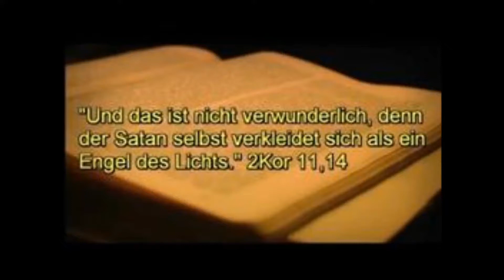TARNUNG DES SATANS ALS ENGEL DES LICHTES..B.D.- Nr: 7841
In völliger Verkehrtheit des Denkens befindet ihr euch, wenn ihr die Machenschaften des Gegners als göttliche Wunder ansehet, denn sie sind zu erkennen, sowie ihr Menschen guten Willens seid und dann auch recht zu denken begehret. Denn das ist das Zeichen «Meines» Wirkens, dass alles Liebe, Weisheit und Macht bezeugt und ihr darum nur zu prüfen brauchet, ob Liebe, Weisheit und Macht zu erkennen sind, wenn ihr von solchen angeblichen Wundern in Kenntnis gesetzt werdet. Denn Mein Gegner tarnet sich auch unter Lichtgestalten, er tritt als Lichtgeist auf und irritiert die Menschen, die leichtgläubig sind, die Sensationen suchen und darum auch ungeprüft annehmen. Ihr sollet nicht blind glauben, ein jeder prüfe und behalte, was ihm nach ernster Prüfung als annehmbar erscheint. Und wird euch nun von Erscheinungen berichtet, die Mein "göttliches" Wirken sein sollen, so wisset, dass Ich nicht außergewöhnlich wirke, um Menschen zum Glauben zu führen, weil der Glaube, der lebendig ist, nur durch Liebewirken gewonnen werden kann und weil vor Mir ein anderer Glaube wertlos ist. Warum also sollte Ich euch ungewöhnliche Erscheinungen darbieten, und was sollte Ich damit bezwecken? Was zu wissen euch not tut, erfahret ihr durch Mein Wort, dessen Zuleitung zwar eine ungewöhnliche Gnadengabe ist, die aber keinen Menschen zum Glauben nötigt, der nicht in der Liebe lebt. Doch sie soll euch anregen zum Liebewirken, und dann wird auch euer Glaube fest und lebendig werden. Und ist ein Mensch in einer hohen geistigen Reife, dann wird er mitunter auch geistig zu schauen vermögen, doch das, was er geschaut hat, kaum seinen Mitmenschen wiederzugeben imstande sein. Und dann kann nicht von "ungewöhnlichen Erscheinungen" gesprochen werden, die von Mir ausgehen. Doch Mein Gegner wirket oft, indem er die Menschen blendet und ihnen also Dinge vorgaukelt, die nur von Menschen wahrgenommen werden, die selbst seines Geistes sind, die nicht in inniger Verbindung stehen mit Mir, ihrem Gott und Vater von Ewigkeit. Und es kann dies dann geschehen, wenn sich Menschen in verkehrtem Denken bewegen und dann selbst in sich den Boden zubereiten für verkehrte Bilder wenn sie also bereit sind, selbst einen Irrtum zu bekräftigen, indem sie dafür zeugen. Sie sind jedem Irrtum zugänglich, weil sie nicht ernstlich nach der Wahrheit verlangen, und dann ist es für Meinen Gegner ein leichtes, auf diesem Irrtum aufzubauen und das Denken des Menschen stets mehr zu verwirren, so dass sie sehen und hören, was er ihnen vortäuscht, weil sie solches sehen und hören «wollen». Glaubet nicht, dass Ich Mich beweise oder zu offenbaren suche denen, die sich selbst nicht gestalten so, dass Ich Mich ihnen offenbaren kann, aber dann geschieht dies auch nicht in so offensichtlicher Weise, die einen Menschen zum Glauben zwingen würden, der noch nicht einen bestimmten Reifegrad erreicht hat. Und fraget euch, ob wohl den Menschen diese Reife zuerkannt werden kann, die für ungewöhnliche Erlebnisse oder Erscheinungen eintreten denn immer sind es «Massen», die sich bluffen lassen, niemals aber ausgereifte Seelen, die ein offensichtliches Wirken Meines Gegners erfahren. Wer blind glaubt, gerät immer mehr in die Fangnetze des Satans, denn bei diesen hat er ein leichtes Spiel. Begehret ihr aber ernstlich die Wahrheit, dann wird er euch nicht täuschen können, dann werdet ihr ihn erkennen, was er auch tut. Denn sein Wirken kommt aus der Finsternis und verdichtet nur die Finsternis. Wo «Ich» aber wirke, da ist Licht. Licht aber kann wiederum nur dort sein, wo Liebe ist. Und dieses Liebelicht kann nur von Mir ausstrahlen, aber es wird auch Helligkeit verbreiten und die Finsternis durchbrechen. Darum suchet das Licht, suchet der Finsternis zu entfliehen und wendet euch an Mich als an das Licht von Ewigkeit. Und ihr werdet leicht erkennen, wo sich Mein Gegner eingeschaltet hat, denn es wird dort weder Meine Liebe noch Meine Weisheit oder Macht erkannt werden können. Es wird euch sein Treiben erkenntlich sein, der immer nur ankämpfet gegen das Licht und also auch gegen die Wahrheit .Amen